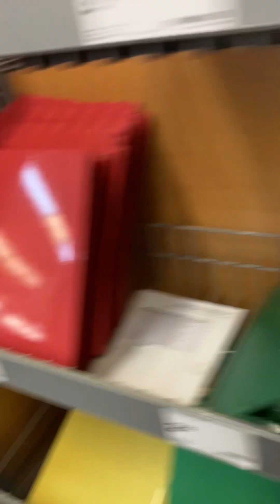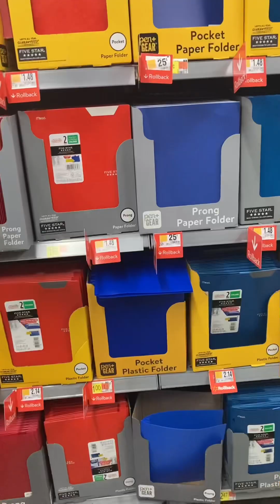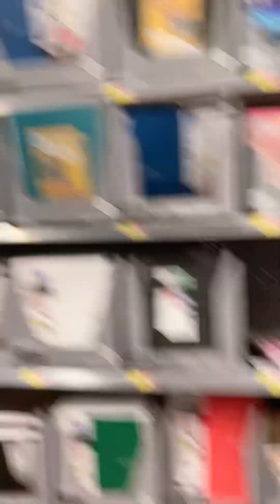Sometime in early August 2024 🥵